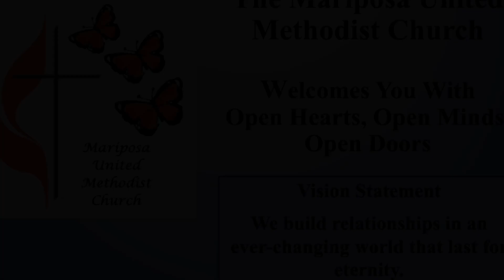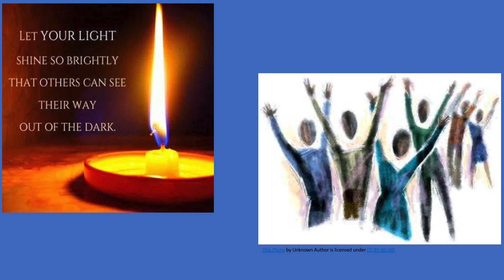November 27 2022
Mariposa United Methodist Church
November 27th, 2022
Pastor Mark Buenafe